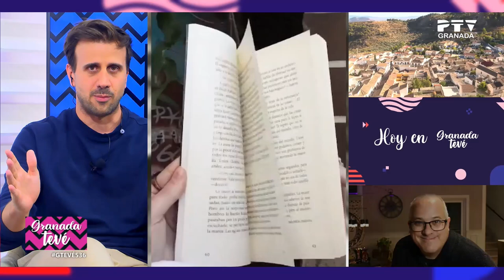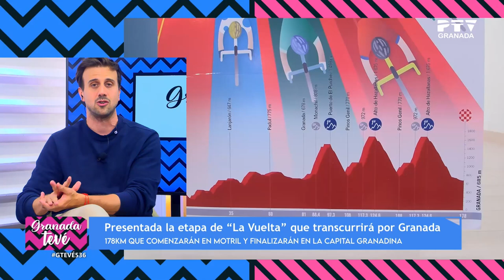▶ Granada Tevé ▶ Los Pueblos de Moclín | Martes 11 junio 24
🔴 Programa diario de actualidad granadina conducido por Toni Nogueras.

🔴 EN DIRECTO de lunes a viernes a las 18 horas en nuestro canal de TDT y Zapi TV.